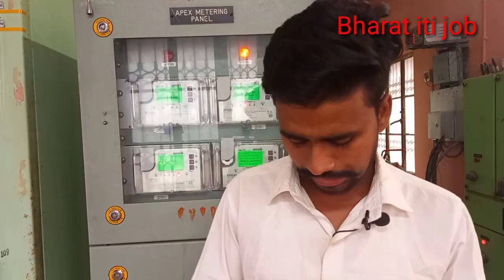iTi करने के बाद Offline Class कहा से करे l. बिहार मेl...Bhart iti job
iti karneke baad Offline Class kaha se kare
bhart iti job
iTi sakri job

instagram linke:-👉instagram. com/aakash_kumar010